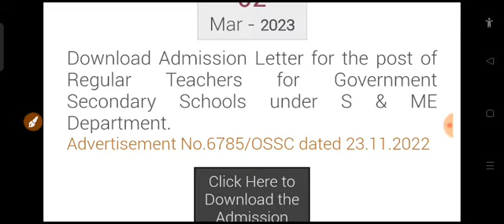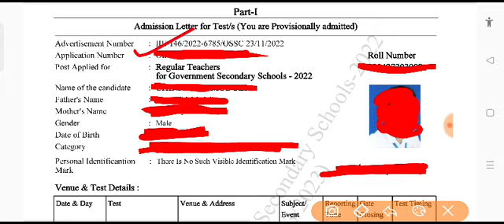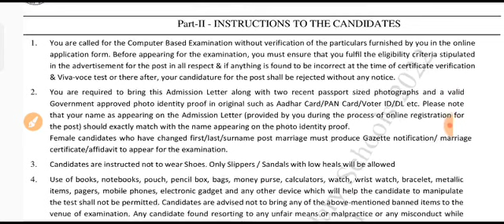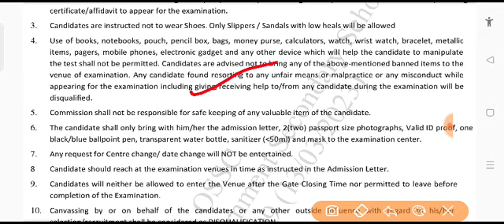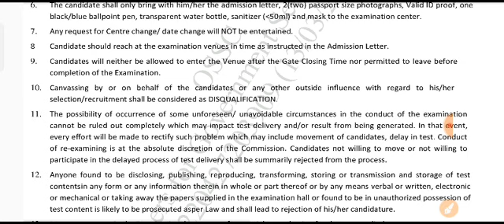OSSC RHT PRELIMINARY EXAM 2023 ADMIT CARD DOWNLOAD NOW